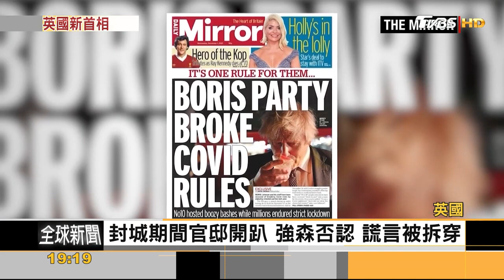告別強森! 英國迎新任首相 接手通膨燙手山芋｜方念華｜FOCUS全球新聞 20220905